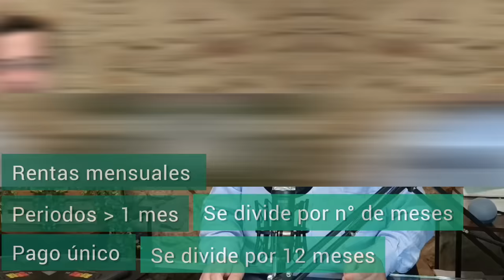RENTAS e INGRESOS INCOMPATIBLES con el SUBSIDIO + 52 AÑOS ⛔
REQUISITO DE RENTAS PARA EL SUBSIDIO PARA MAYORES DE 52 AÑOS

El subsidio para mayores de 52 años es una ayuda muy codiciada porque cotiza de cara a la jubilación, es año 2023 por una cuantía de 1.575 euros mensuales que computarán para el cálculo de la futura pensión de jubilación.

Para cobrar el subsidio hay que tener una cotización mínima de 15 años durante toda la vida laboral, 2 años cotizados en los últimos 15 (anteriores al subsidio) y 6 años cotizados al desempleo.

Pero, además, es necesario cumplir otro requisito, no superar el umbral de rentas, que este año 2023 es de 810 euros mensuales (el 75% del salario mínimo interprofesional vigente).

Abogado Subsidio 52 años (Abogado Laboralista).

¿QUÉ SE CONSIDERA RENTA?

Solo las rentas propias (salvo que se impute la mitad de una renta por el régimen de gananciales, lo cual se explica en la instrucción del SEPE):

- Rendimiento del trabajo (salario y complementos). No indemnizaciones ni suplidos.
- Rendimiento capital inmobiliario: por ejemplo, alquiler de un piso.
- Rendimiento presunto sobre inversiones o inmuebles que no generan rendimiento efectivo.
- Rendimiento capital mobiliario: dividendos de acciones, fondos de inversión, letras del tesoro, etc.
Excepciones (no cuentan):
- El propio subsidio,
- Los rendimientos procedentes de la vivienda habitual (venta, herencia, etc)
- El rendimiento presunto de los planes de pensiones.

RENDIMIENTO EFECTIVO vs. RENDIMIENTO PRESUNTO
El rendimiento efectivo es el que genera el inmueble o valor en cuestión. El rendimiento presunto es el que se presupone a un valor, activo o inmueble que no genera un rendimiento efectivo. Por ejemplo, una segunda vivienda, genera un rendimiento presunto según su valor catastral. Por ejemplo, un inmueble con valor catastral de 120.000 euros, aplicando el interés legal del dinero (3,25%) se obtiene un rendimiento presunto de: 3.900 / 12 = 325 euros.

DIFERENCIA ENTRE INGRESOS PERIODICOS O PAGO ÚNICO
Si el pago es mensual, el valor se imputa al mes siguiente. Si es de periodicidad superior al mes, se divide entre el número de meses que abarca el periodo (por ejemplo, una renta trimestral se divide entre 3 meses) y su valor se imputa al mes siguiente. Y si es un pago único, por ejemplo, la plusvalía de un inmueble, se divide entre 12.

OBLIGACIÓN DE COMUNICAR AL SEPE CUALQUIER VARIACIÓN EN LAS RENTAS
Es muy importante comunicar al Servicio Público de Empleo Estatal (SEPE) cualquier variación de rentas, pues en caso contrario, se penaliza con la extinción del subsidio.
- Si se comunica, suspensión y posterior reanudación (cuando se deja de incumplir el requisito de rentas).
- Si no se comunica: extinción por la comisión de una infracción.